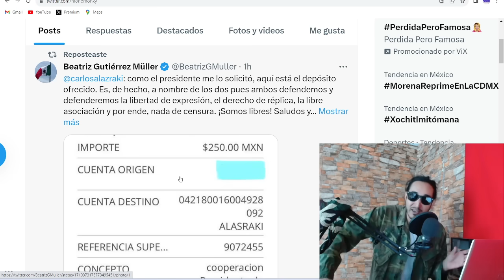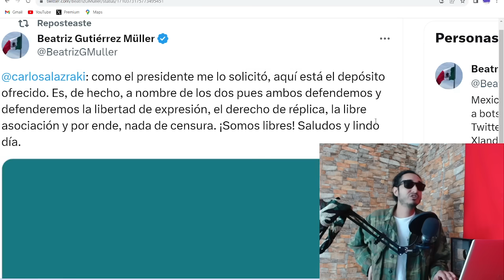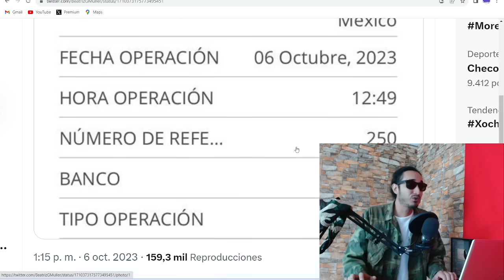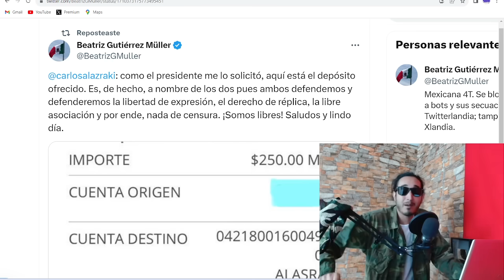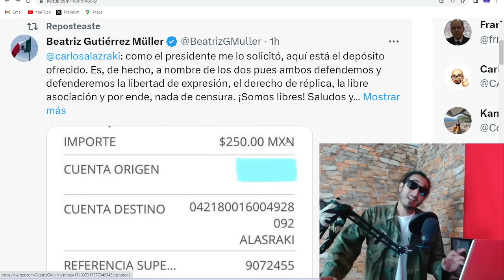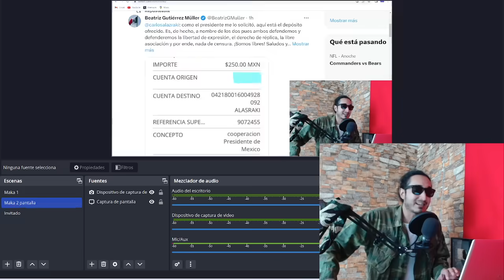Humillada TREMENDA le mete Beatriz a Alazraki le DEPOSITÓ 250 pesos jajaja